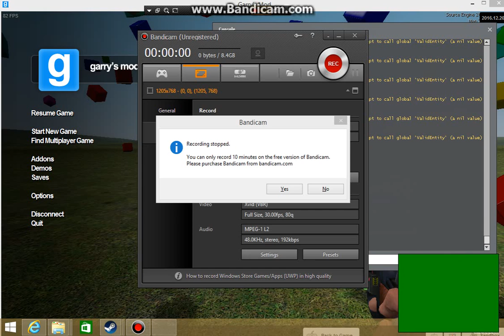Gmod P16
Description